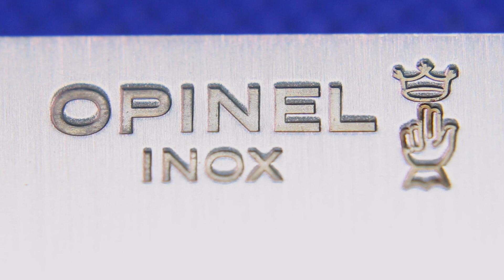Обзор столового ножа Opinel №125 POM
Покажу, порежу. Небольшой нож на кухню от Опинеля!